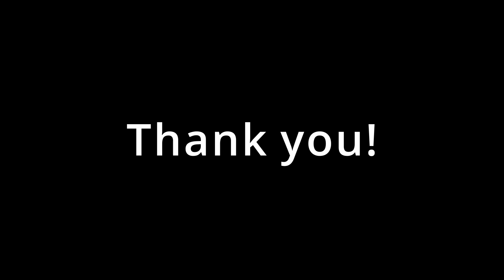#3 and #5 zippers explained!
Ever wonder what the differences were in a #3 and #5 zipper? Watch this to better understand. Don't forget to check out the website for the great bags I pair with each size.